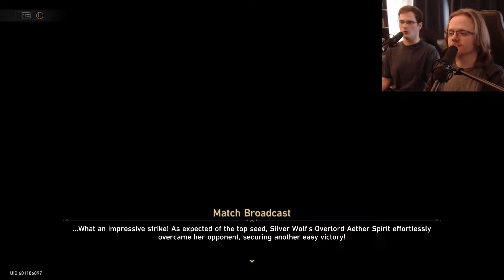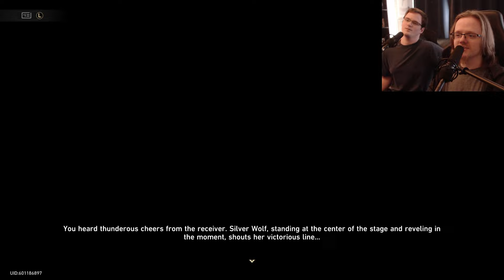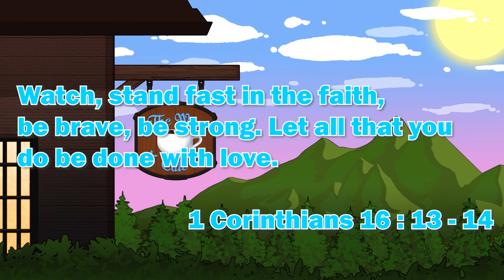Rooftop Of Golden Dreams - The Sound and the Fury - Let's Play Honkai Star Rail 2.0 Part 3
Today we're serving up Part 3 of our Honkai Star Rail 2.0 Playthrough!

Let all that you do be done in love. – 1 Corinthians 16:14

Let's Play Honkai: Star Rail , Honkai: Star Rail , Honkai: Star Rail Gameplay , Honkai: Star Rail Playthrough , Let's Play Honkai: Star Rail Part 1 , Honkai: Star Rail Review , Honkai: Star Rail Reaction , Honkai: Star Rail Trailer Reaction , Honkai: Star Rail Easter Eggs ,  Myriad Celestia Trailer — "A Night of Ever-Flame: Scene 33" | Honkai: Star Rail , Penacony Travel Promotion Cartoon: Tick-Tock! Come Dream With Us! , Ruan Mei , When the Stars of Ingenuity Shine , Mundane Troubles , Dr. Ratio , Firefly , Sunday , Robin , The Sound and the Fury , The Sound and the Fury Walkthrough , Let's Play The Sound and the Fury , Star rail 2.0 Cutscene , Black Swan , Sparkle , Let's Play Honkai Star Rail 2.0 , Whiter Night Music Video , Let's Play , Playthrough , Walkthrough , Firefly , If I Can Stop One Heart From Breaking